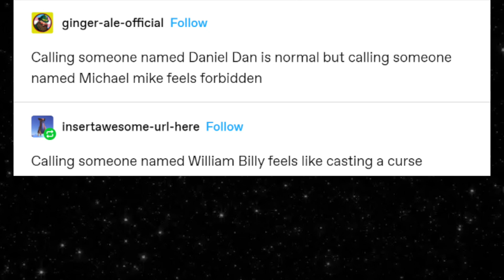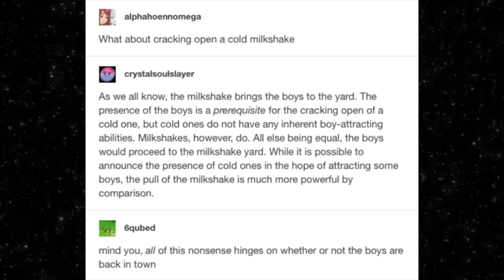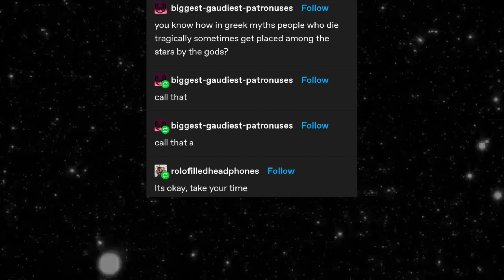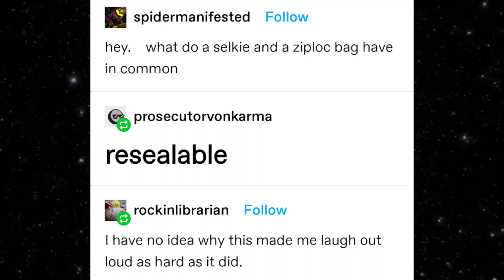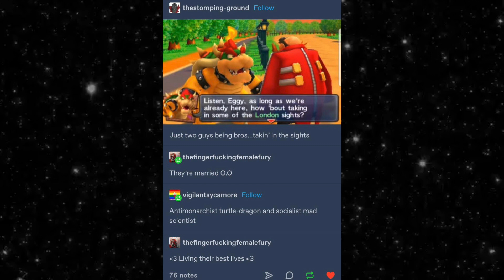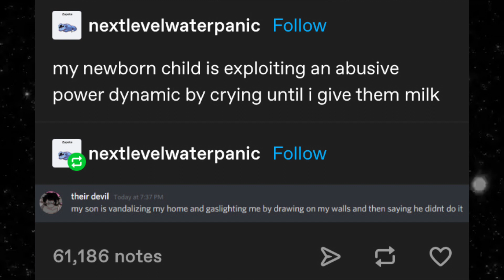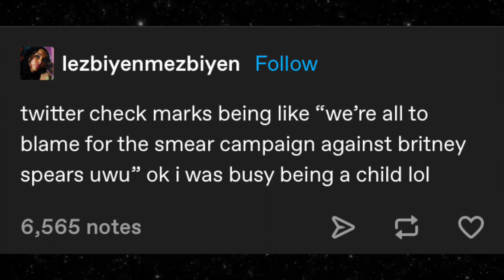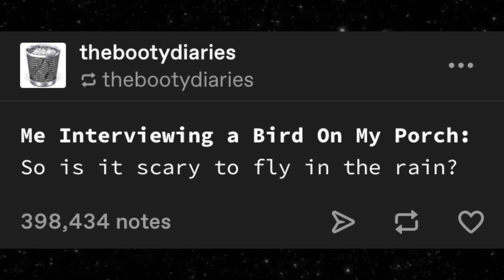TOP TIER TUMBLR POSTS V115